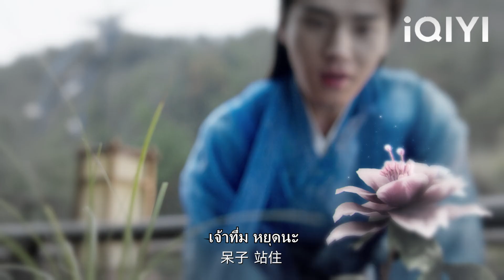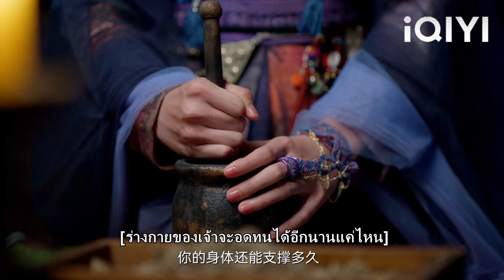หัวใจของอาจารย์หนุ่มถูกพรากไปและซินเดอเรลล่าใช้พลังของเธอในการต่ออายุชีวิตของเขา!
【เจ็ดชาติภพ หนึ่งปรารถนา 】

QSJX